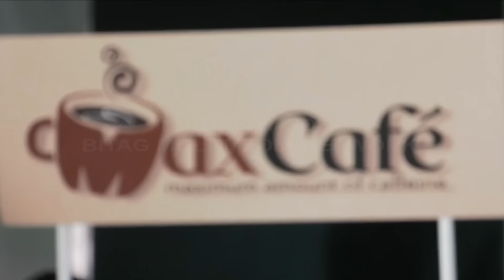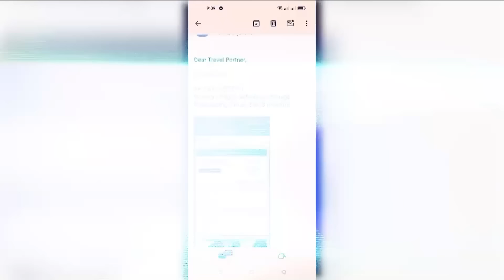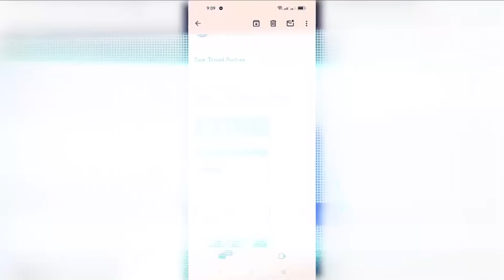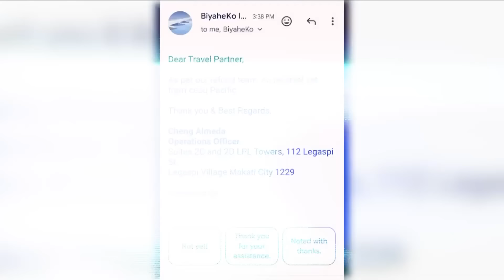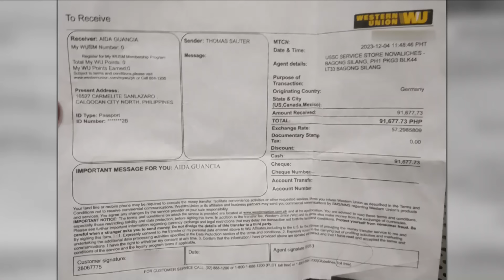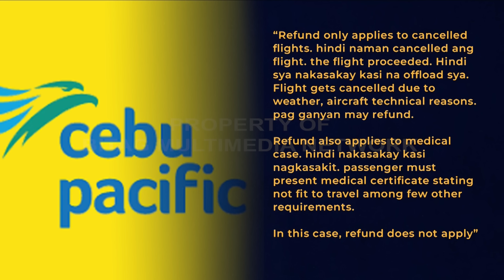ipaBITAGmo FULL Episode | January 16, 2024 | Tuesday